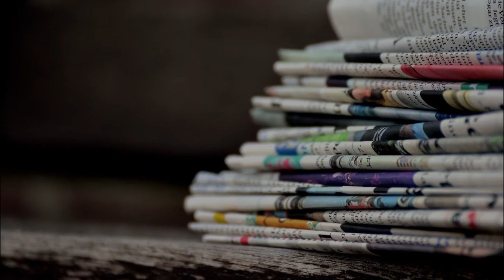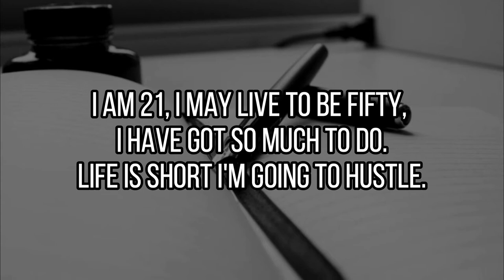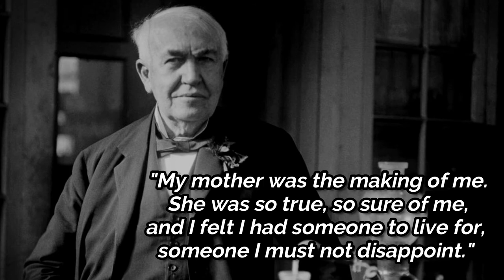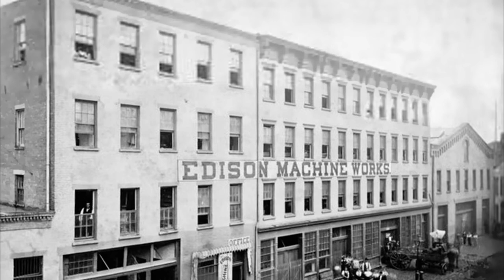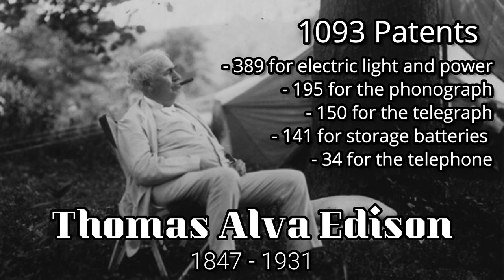Thomas Edison : America's Greatest Inventor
He is known as one of the greatest inventors in history, inventing DC Current.

➡️Did you know he also invented the electric battery for automobiles? Next time you are about to turn on a light bulb, recall Thomas Edison's story and get inspired.

➡️A boy who was made fun of in school, lost his hearing, held over 1000 patents. Thomas Edison is known as the founder of the electric age. In today's episode, we will discuss the man who changed the world with his inventions Thomas Edison.

💬 Let us know your thoughts on Thomas Edison in the Comments!

Narration by Millian Quinteros